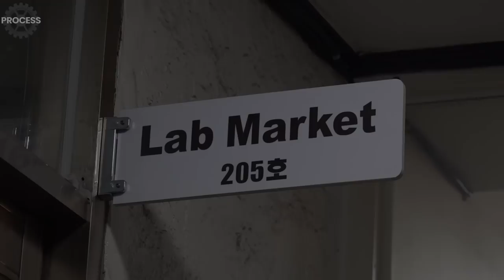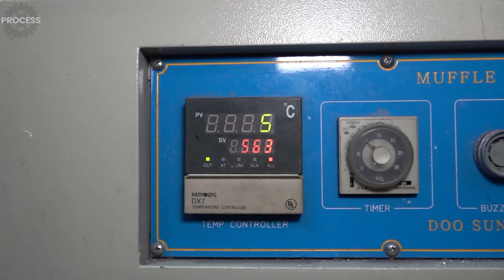Process of Making a Condenser and 4-Neck flask. Laboratory Equipment Artisan in Korea.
📢 Product in Video (Lab Market)